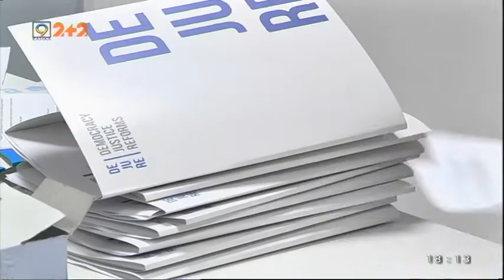Представники фундації DEJURE обговорили в Дніпрі здобутки судової реформи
Довіра до суду зросла - це головний здобуток судової реформи з часів Євромайдану. З того часу і почалася боротьба за справедливі та незалежні українські суди. Зокрема, Фундація DEJURE  мандрує українськими містами та проводить зустрічі із активістами, місцевими суддями та журналістами. Усе задаля того, аби зрозуміти як же на практиці працює судова реформа.